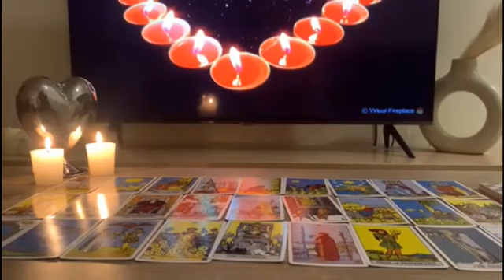LIBRA❤️ WHOA! THEY’RE MISSING YOU BAD! THINKING ABOUT YOU 💌COMING IN SOON! 💕 OCTOBER 2022